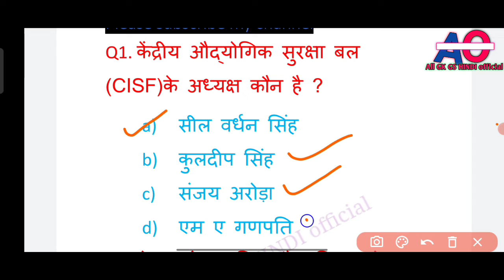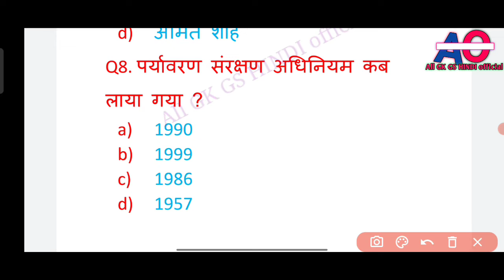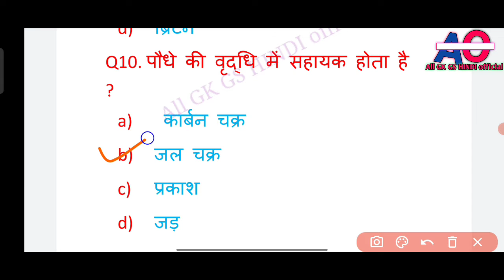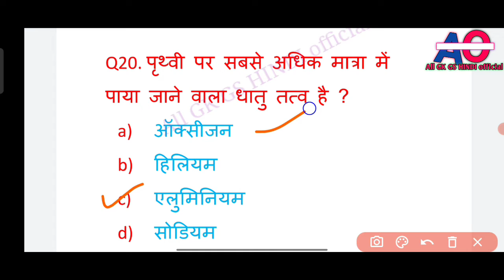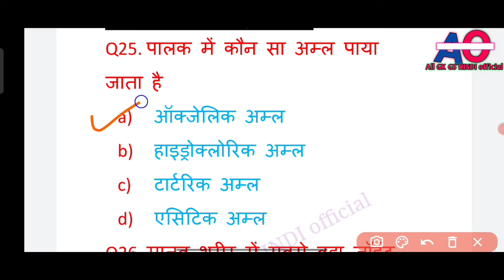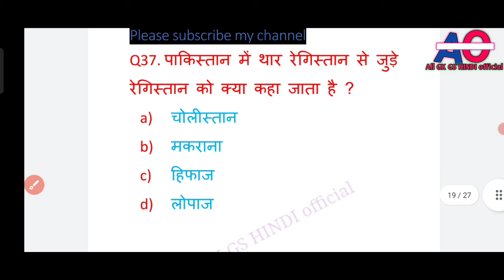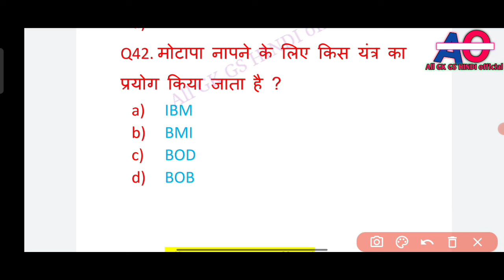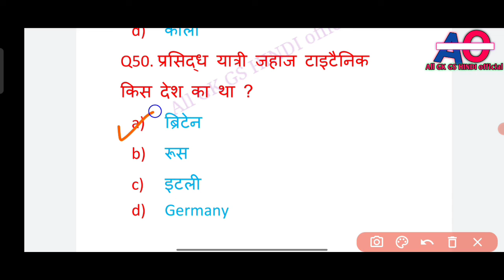Top 50 gk/gs and current affairs 2022 in hindi || 50 important GK GS 2022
ALL GK GS HINDI official || , all GK GS Hindi official || , gkgs Hindi all
हेलो दोस्तो मैंने इस वीडियो में सभी प्रतियोगी परीक्षाओं के लिए  all GK GS ka video banaya Jo sabhi competitive exam ke liye hai
EX - ntps railway , ssc GD , Bihar daroga Bihar police , up daroga up police , jharkhand daroga jharkhand police  ,
All gk gs hindi
Gk railway
Railway gk
Ntpc railway
Gk trick
Trick gk
GD ssc Ldc ssc
Gk hindi
 THANS FOR WATCHING MY YOUTUBE CHANNEL - ALL GK GS HINDI official ।। All gk gs hindi official

Best gk in YouTube short trick gk
All gk gs find